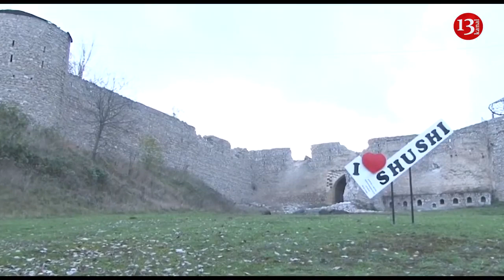"QƏLƏBƏ BİZİMDİR"-Nahid Cəfəroğludan YENİ MAHNI: Ordumuza həsr olunan mahnıların ARDI-ARASI KƏSİLMİR